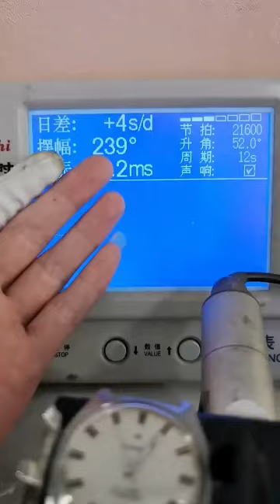Watch Trending Videos In 2023 Luxery Watch Trend Trend Ep 18